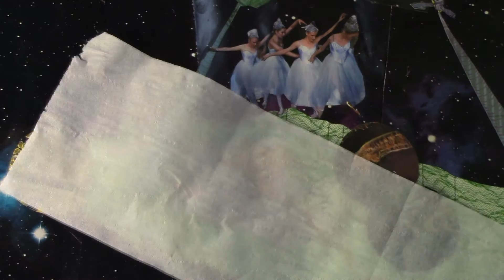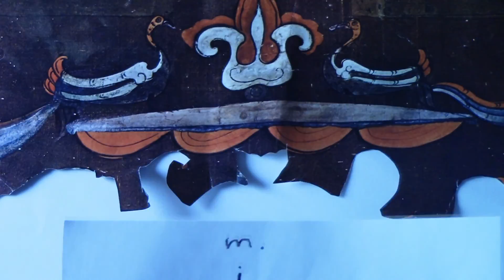Surf Minus Surf - Milky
Hybrid animation experiment.
Song: Milky
Artist: Surf Minus Surf
Original animation by Jacob Jones (Stress Animal).

I was given the immense pleasure of joining Surf Minus Surf over a summer of shows and got to record this and several other tracks for the album "Skrambient". Max and Felix are two incredibly talented musicians and creative minds. I had too much fun playing drums with these two.